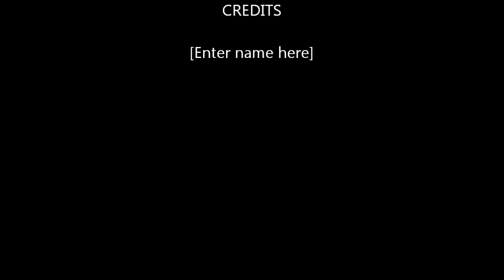AQ Worlds "Ward Off the Beast" (Quest)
Quest:Ward Off the Beast

NPCs:Mirror Drakath's Reflection

Monster List:None

Turn in:Perfect Prism x1
           Unchaorrupted Sample x1
           Harpy Feather x1

Equipment Won:Shriekward Potion x10